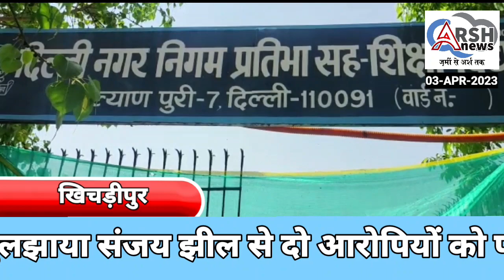कल्याणपूरी के खिचड़ीपुर ब्लॉक 7 के निगम के प्राइमरी स्कूल में 15 फीट जमीन धंसी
कल्याणपूरी के खिचड़ीपुर ब्लॉक 7 के निगम के प्राइमरी स्कूल में 15 फीट जमीन धंसी खड्डे में गिरा एक व्यक्ति जिसे निकाला गया